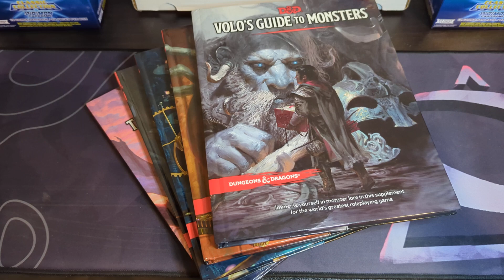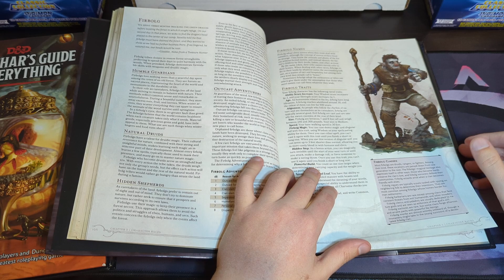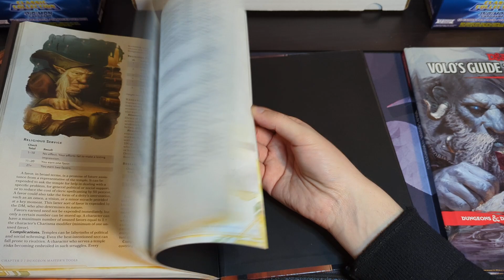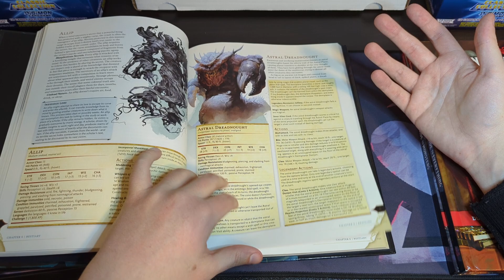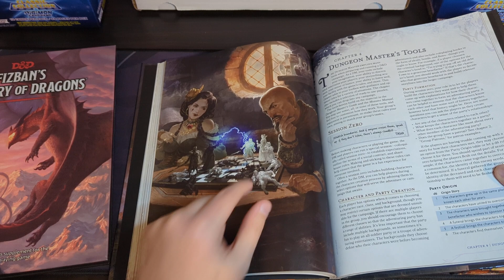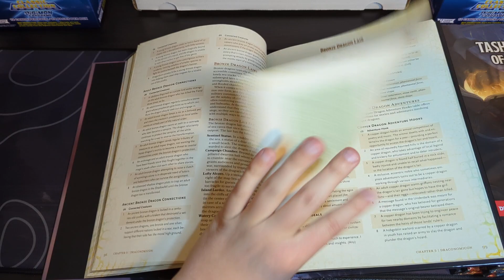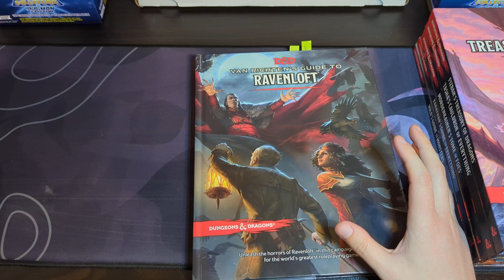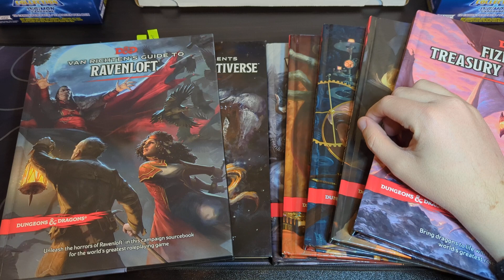D&D 5e: Extra Sourcebooks | TTRPG Shelf #2